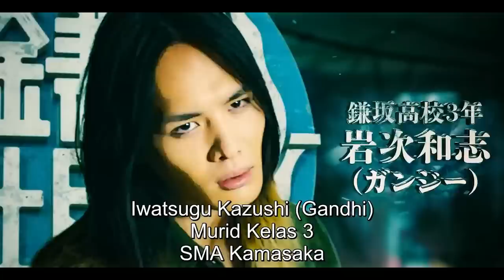AKHIRNYA SUZURAN TURUN TANGAN UNTUK T4WURAN - HIGH AND LOW THE WORST CROSS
PLAYLIST LENGKAP DARI SEKUEL SEKUEL SEBELUMNYA ...

Film ketujuh High & Low ini berlatar tiga tahun setelah kejadian di film High & Low: The Worst. Geng SMA Oya masih dipimpin oleh Fujio Hanaoka (Kazuma Kawamura) dan tangan kanannya, Tsukasa Takajo (Hokuto Yoshino).
Geng yang dipimpin oleh Fujio ini masih menjadi geng paling berkuasa di wilayah SWORD. Namun, Fujio merasa terancam dengan kehadiran geng SMK Senomon.
Geng tersebut dipimpin oleh Kohei Amagai (Ryoki Miyama) yang dibantu oleh Ryo Suzaki (Yuta NCT).